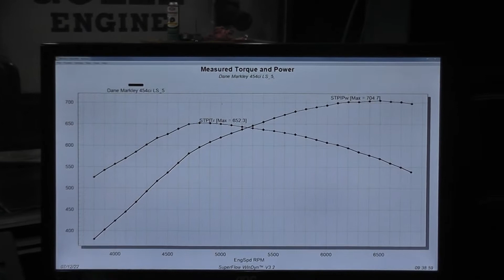Golen Engine 454ci LSx Dyno for Dane Markley